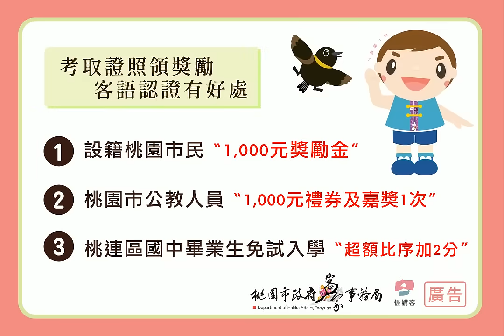113客語初級認證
哇~恁好空！看過來囉
遽兜來報名參加
✅多一種語言多一種能力💯
✅學客語發現客語的奧妙💗
✅這麼多好康獎勵快點來🤩
揪團報考認證 能力加分 - 學業也加分💪🏻
—✍🏻𝟭𝟭𝟯年度客語能力基礎級暨初級認證✍—
報名時間：𝟰/𝟴(一) ~𝟲/𝟭𝟭(二)
認證日期：第一梯次　𝟵/𝟳(六)；第二梯次 𝟵/𝟭𝟱(日)
多一種語言多一種能力有多讚
🔥 報考客語認證有哪些費用可申請？
🔥 考取客語初級認證有什麼好處呢？
🔥 還有團體報考獎勵
➪歡迎「註冊會員」預約個人可研習時段
𝟭𝟱人即可申請開班，會有客語講師到點教學喔！
☎️（𝟬𝟯）𝟰𝟬𝟵-𝟲𝟲𝟴𝟮  #𝟮𝟬𝟭𝟬  文教發展科 江小姐
🔎詳細請至桃園市政府客家事務局網站查詢